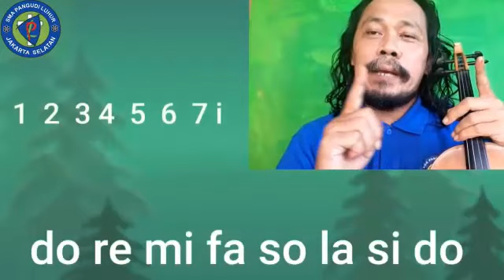SENI BUDAYA DI SMA PL JKT DAN PROFILE GURU